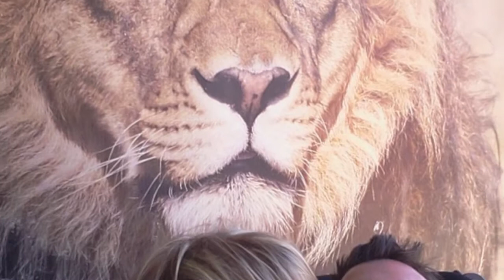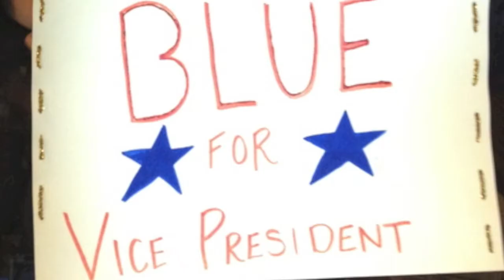Mark Stahlman Celebration of Life HD & Mobile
Mark Stahlman, August 12, 1992 - June 24, 2014.
Mark was the light of our life, with a wicked sense of humor and a ready smile for all the world. Big brother Jay says, "I most admired Mark for his adventurous spirit, especially given his disabilities. He was never limited by fear. Twin brother Eric says, "It's amazing to see how many people Mark touched, and how many loved his smile and his laugh." Mark loved God, Vacation Bible School, all things theater, Irish drinking songs and beer at the Rockies. Mark let life roll and said, "I have no worries". Hakuna Matata, Mark. Well Done.
We love you - Mom and Dad.